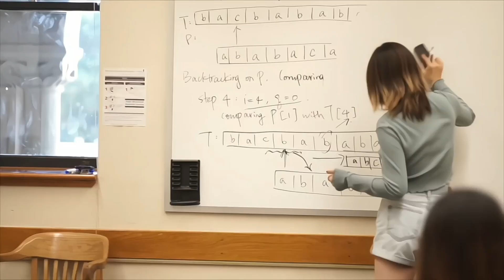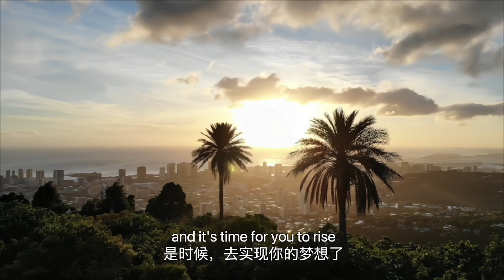[HCG] - GMAT GRE 标化成绩豁免问题